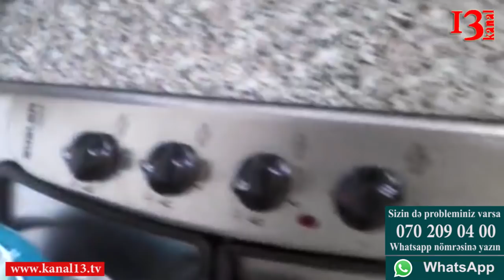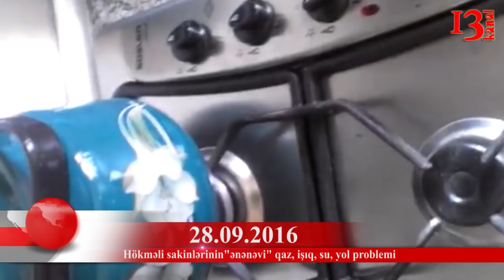Hökməli sakinlərinin "ənənəvi" qaz, işıq, su, yol problemi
Hökməli sakinləri qışın gəlişini cəhhəm əzabı kimi qiymətləndirirlər. İşıq, qaz, su və yol problemi sakinlər üçün ənənəvi problemdir. Hökməlidən Aslan adlı vətəndaşımızın kanalımıza göndərdiyi videomaterialı sizə təqdim edirik.